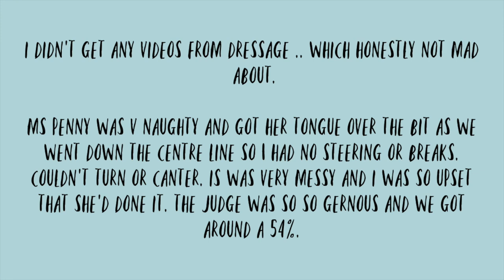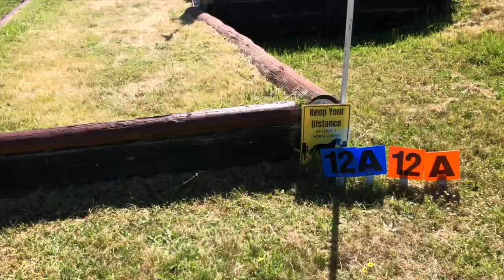Swan River Eventing Vlog!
What a weekend! Lots of mistakes were made, and plenty of learning took place. This horse teaches me something new every ride. Despite dressage not going to plan, the showjumping and cross country was a highlight of course. Penny seriously felt amazing all weekend and fingers crossed she continues to feel this fab coming into state eventing in 2 weeks. I am a little bummed that I didn't produce the video I had envisioned.. Hopefully I improve my content for you all.
I post all sorts of equestrian videos like show vlogs, training videos, barn vlogs and more.

›› My Horses:
Eddy: 16.1hh Bay 19 yr old standardbred gelding
Penny: 14.1hh Brown 17 yr old standardbred mare
Chilli: 15.2hh  Chestnut 7 yr old thoroughbred mare
Wonk Donk: 15.1hh Bay 5 yr old standardbred mare